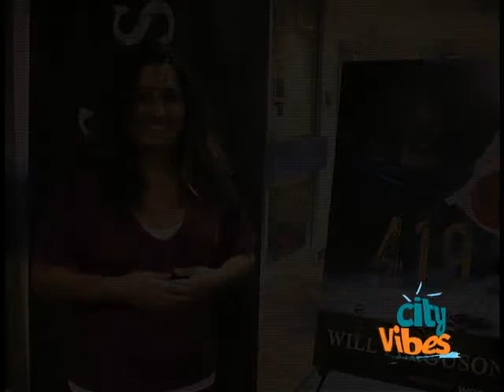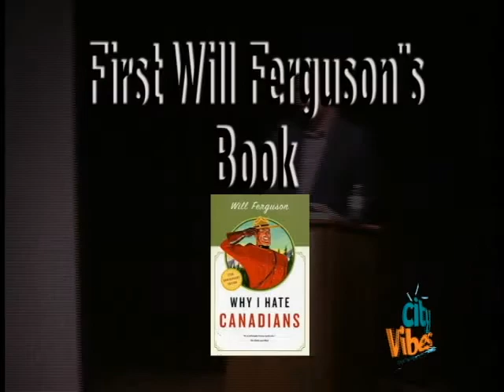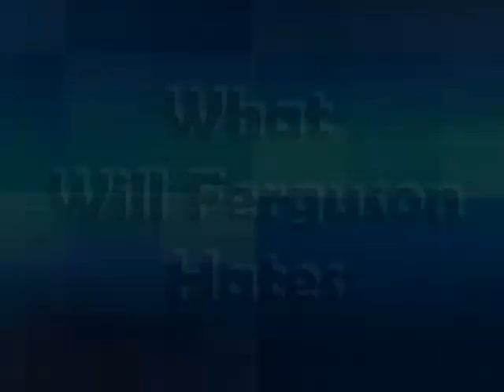City Vibes Will Ferguson Interview Calgary 2012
CityVibes a magazine tv show on Shaw Tv    Sundays 6.30pm, Monday 2.30pm.,
Tuesday 6.30am and Friday 11.00pm